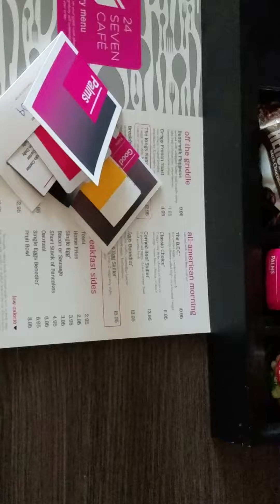Welcome to Vegas baby!